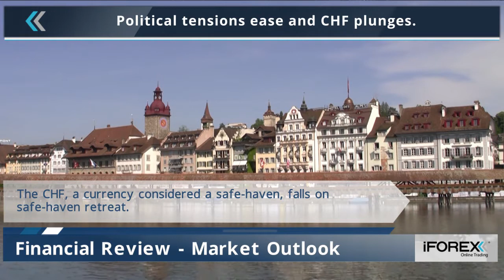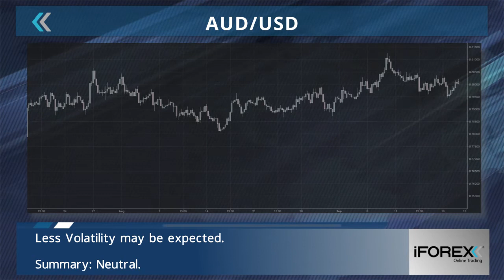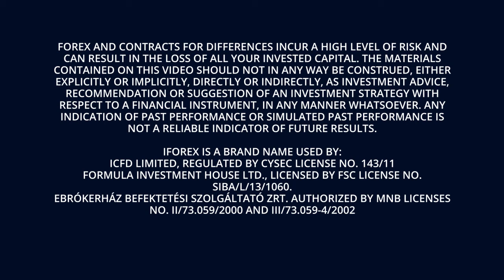iFOREX Market Headlines 20-09-2017: CHF, Germany’s economy & Gold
- The CHF, a currency considered a safe-haven, falls on safe-haven retreat.

- Optimism strikes Germany’s ZEW Economic Outlook survey.

- Less Volatility may be expected. Summary: Sell.